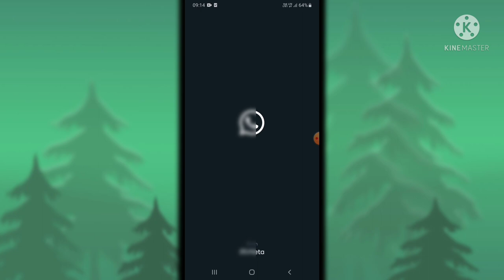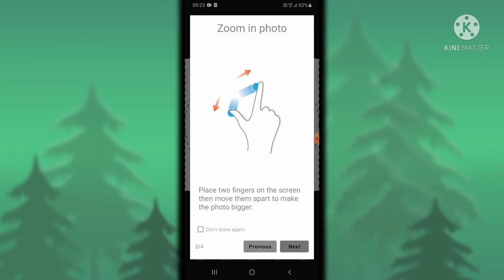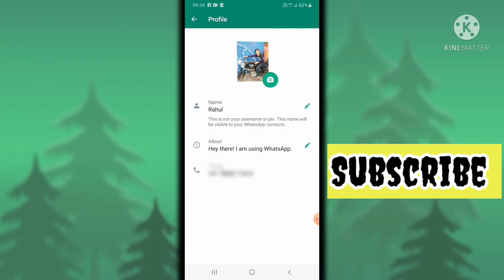✅ WhatsApp par full dp kaise lagaye 2022 📸📸, 📲 WhatsApp par full photo kaise lagaye 📸📸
🙏Namaskar dosto, 🙏
 Dosto aj is video mai hum bat karne wale hai ki ap apne WhatsApp profile mai full photo kaise laga saktai hai, dosto agar apko video achhe lage to video ko like, share and channel subscribe jarur kare, thank you dosto

How to set full dp on WhatsApp 2022
How to set full photo in WhatsApp profile
WhatsApp profile mai pura photo kaise lagaye
WhatsApp profile mai full size photo kaise lagaye